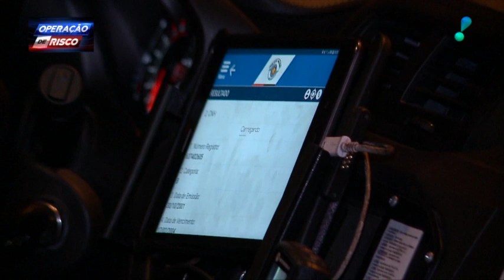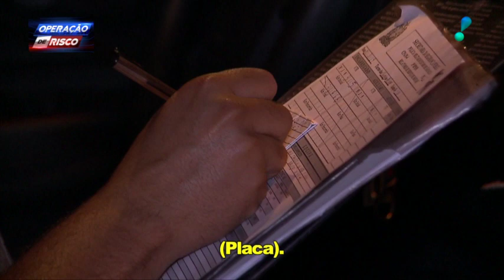“Coisa roubada não é do meu feitio”, diz dono veículo em abordagem policial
No Operação de Risco, carro chama atenção de policiais e, ao averiguar o veículo e revistar os ocupantes, eles descobrem que motor é roubado.  “Coisa roubada não é do meu feitio”, diz dono do automóvel.